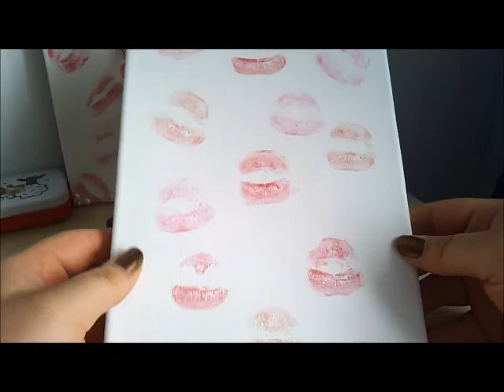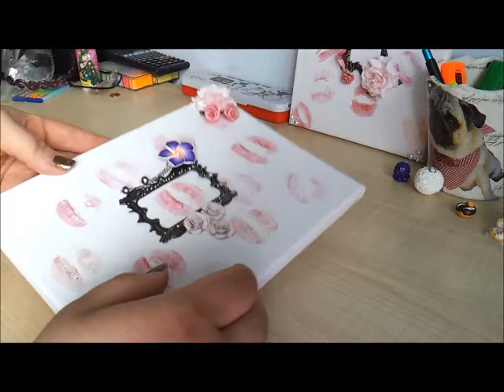[DIY] Kuss Leinwand :)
Heute zeige ich euch wie ich eine Kuss Leinwand bastel. :))